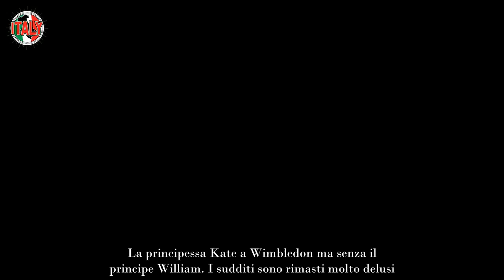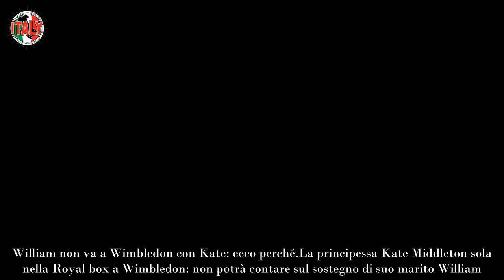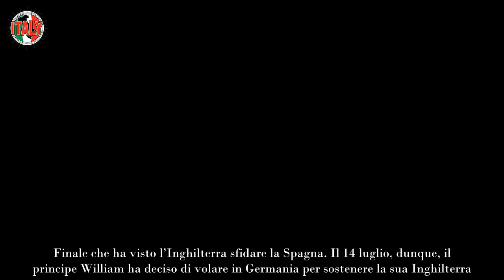Kate Middleton a Wimbledon, perché William non c’è al grande evento “Sudditi molto delusi”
La principessa Kate a Wimbledon ma senza il principe William. I sudditi sono rimasti molto delusi. Vediamo cosa è successo.

La partecipazione della principessa Kate a Wimbledon è stata incerta fino all’ultimo minuto a causa delle precarie condizioni di salute della 42enne che, come tutti ormai sappiamo, si sta sottoponendo ad un ciclo di chemioterapia per guarire dal cancro. Si era già parlato di una sostituta.